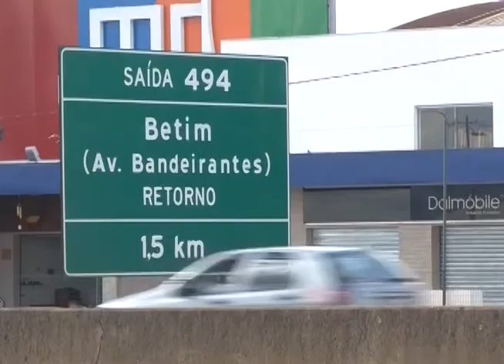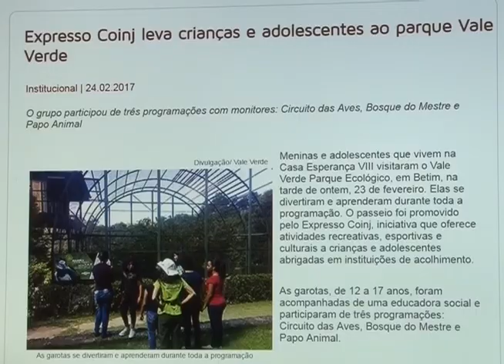Mapa das Comarcas: Betim (416)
O Justiça em Questão continua viajando pelo estado para apresentar as comarcas de Minas! Conheça, nesta edição, a comarca de Betim.